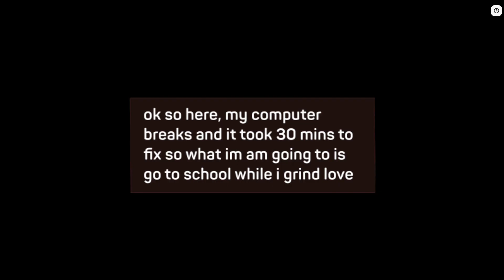spending 15k in fruit battle grounds to get a mythic!!